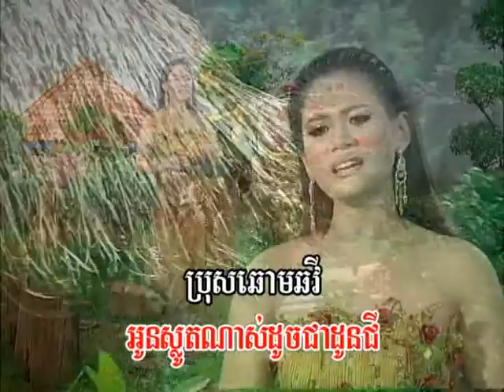DOUNJI AHPHORB F